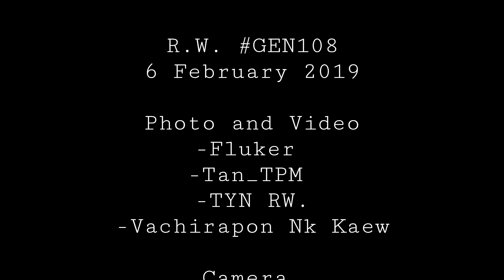บรรยากาศปัจฉิม ร.ว. รุ่น 108 | 6 Feb 2019 #03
R.W.
Cr.ท้ายคลิปครับ